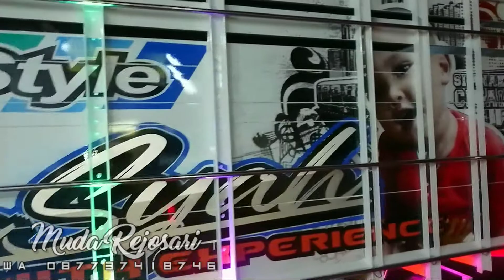truck sahabat Dusta Ardiansyah Garut berprestasi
Karoseri muda rejosari alamat jl rejosari no 6 clapar subah batang Jawa tengah Indonesia wa 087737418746
Kami siap melayani keinginan anda para calon konsumen, dari hal hal yang anda angan kan akan kita kreasikan

Karoseri truck dan modifikasi
Yang penting duduk dulu diskusikan angan anda ke kami muda rejosari setelah itu pikirkan biayanya

Ini Sherlock lokasi kita di google maps muda rejosari